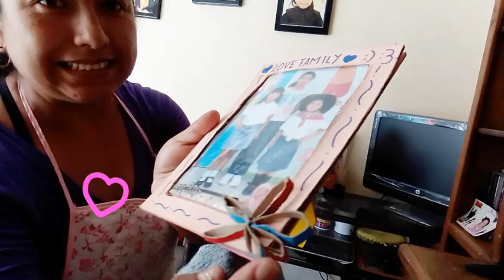LIMPIEZA DE MI SALA+ MIS PLANTAS 🌱🙋✨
Hola ahora sí ya quedó el video espero lo disfrutes